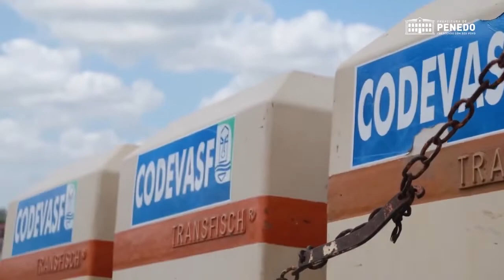Prefeitura de Penedo realiza parceria para distribuição de peixes para população em 2022